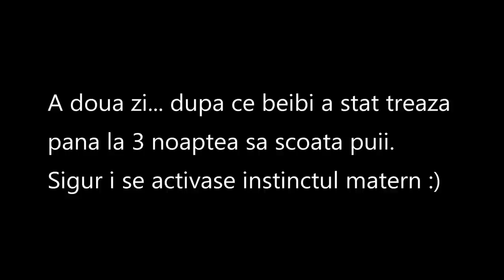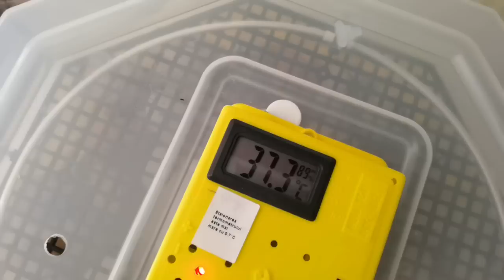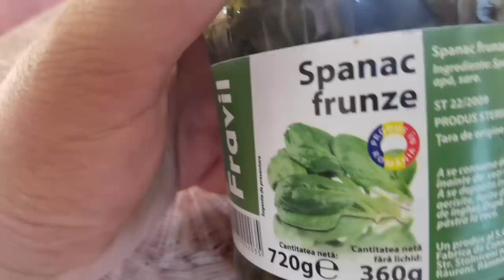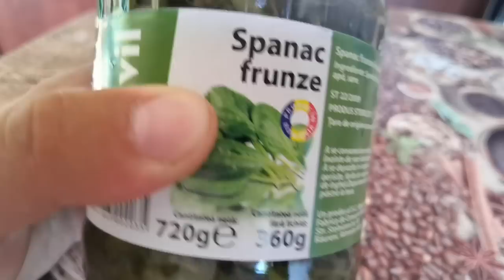Au ieșit primii pui de araucana din incubator iar gâștele încep să se adapteze. Viața la țară.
Dacă îți plac clipurile mele, nu uita să te abonezi la acest canal de YouTube. Mulțumesc!

VIATA LA TARA. TRADITII SI OBICEIURI ROMANESTI